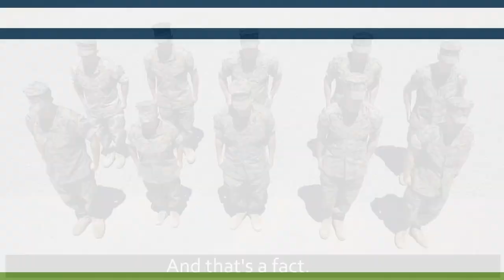More Members Eligible for Government Benefits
Under the Blended Retirement System, nearly 85 percent of service members will leave the service with government-provided retirement savings, as opposed to 19 percent today in the active-duty force and just 14 percent in the National Guard and Reserve.